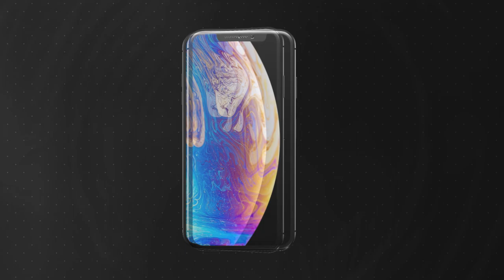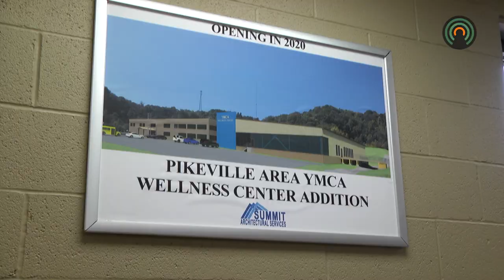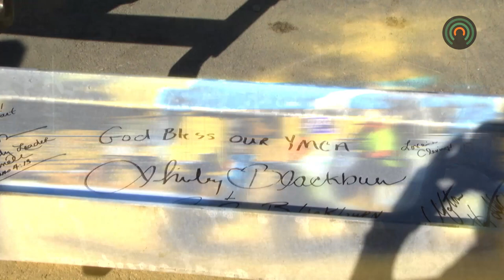Steel signing at Pikeville Area YMCA displays strength in community